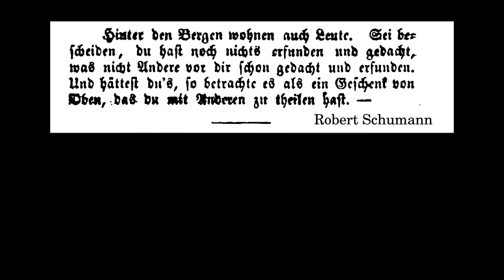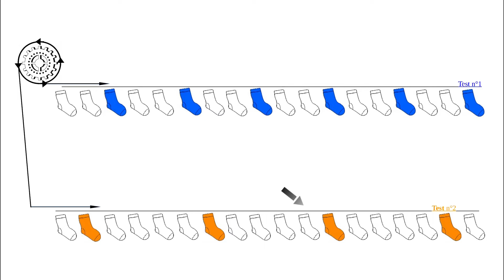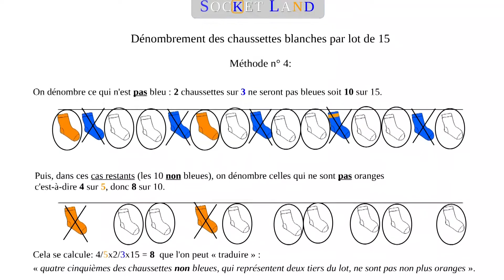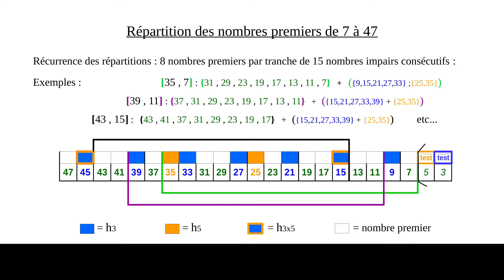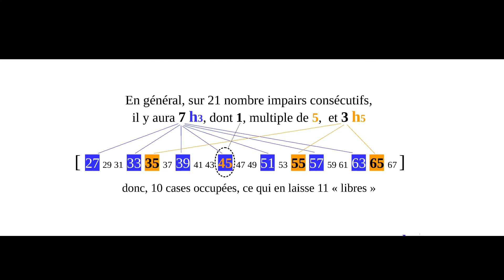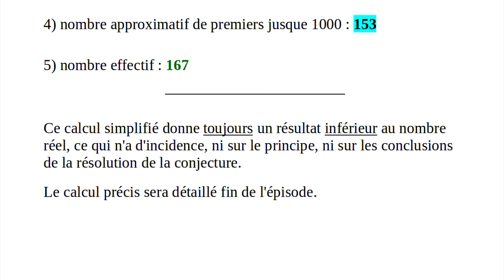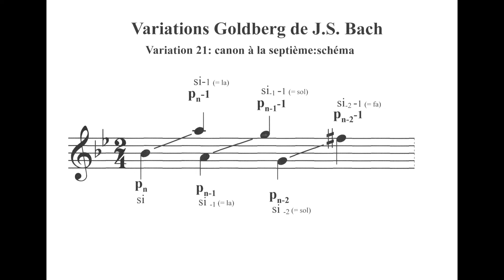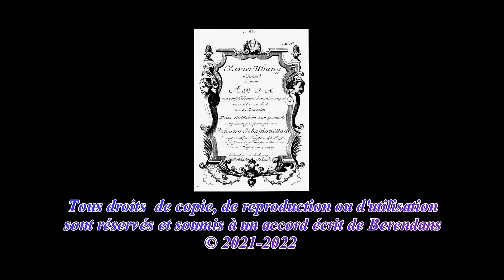Variations Goldbach : Episode 4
Épisode 4 : « Le voile se lève ».
On rentre dans le vif du sujet : début du processus de la démonstration.
Si certains points vous échappent, notamment concernant la notion « d'hybrides », n'hésitez pas à demander des précisions via les commentaires, ou à revenir sur l'épisode 3.
Celles et ceux qui le souhaitent peuvent faire part de leurs observations, remarques, objections, demandes de précisions... via les commentaires ou via l'adresse